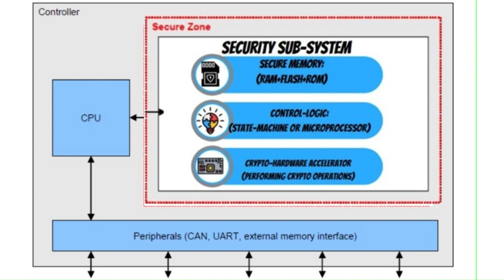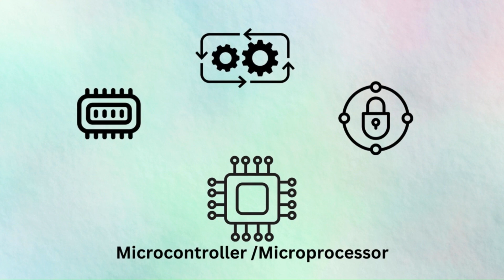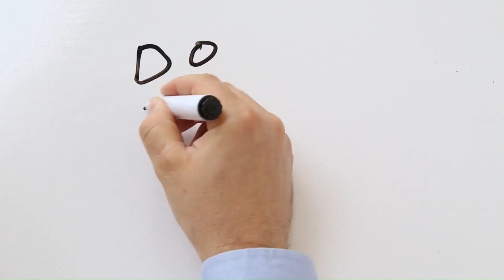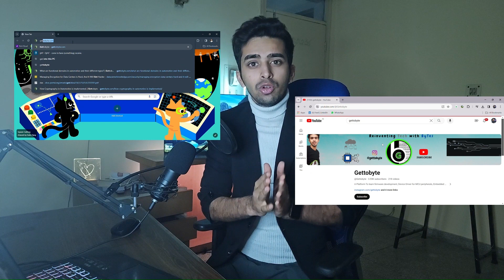How cryptography is implemented in Automotive || SHE || HSM || Security-subsystem || ElecronicsV2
In the new age of autonomous and connected vehicles, cyber-attacks in automotive are happening frequently. Discover in this  Video, what technology is used to make our vehicles safe and secure.

0:00  Need of cryptography in Automotive
2:15 What is Cryptography
3:25 Implementation of cryptography
4:35 DIY hands-on with cryptography
5:20 Introduction of ElecronicsV2 Board

References of videos/blogs mentioned in the video to know more about cryptography.

References on how to use CSEc peripheral and cryptography on ElecronicsV2 board:
1) Getting started with CSEc peripheral: Upcoming
2) How to use CSEc peripherals for cryptography projects: Upcoming

/ Explore the website of Gettobyte for microcontroller coding and to learn the latest technologies /

Other Playlist of Channel